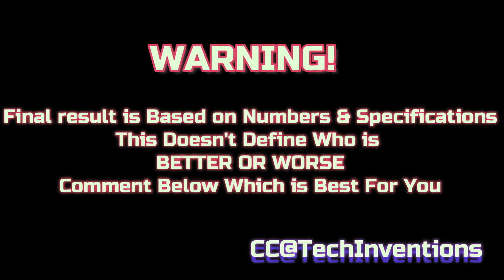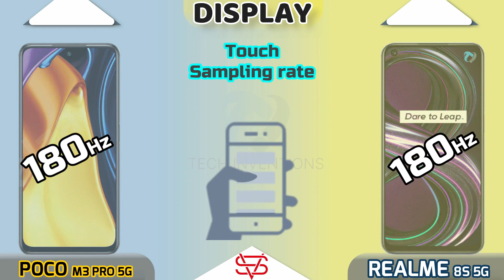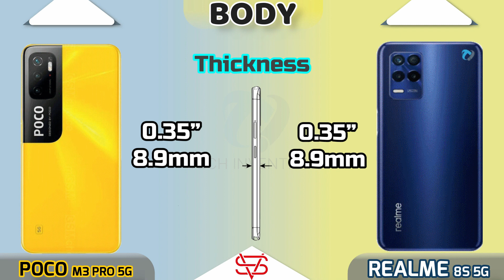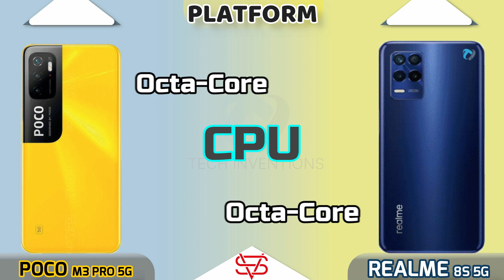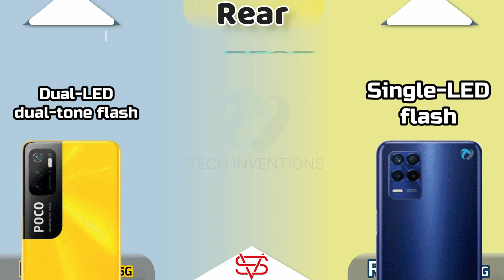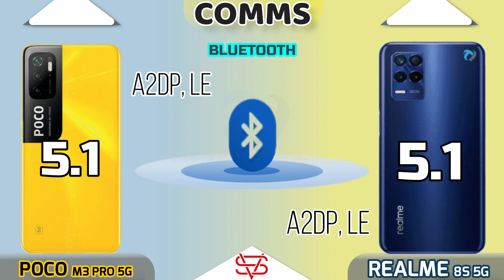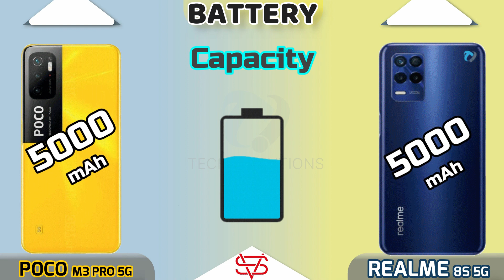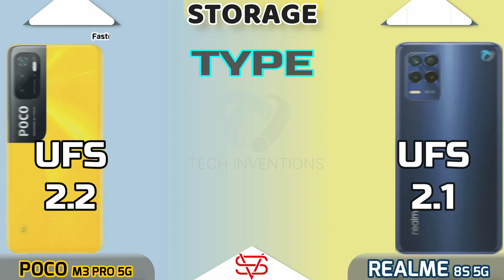POCO M3 PRO vs Realme 8s 5G Full Comparison | phone battle 700 vs 810 | Which is Best To Buy 2021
0:00 - Intro
0:09 - Warning
0:22 - Launch
0:36 - Display
2:25 - Body & Dimensions
3:22 - Platform(CPU,GPU,AnTuTu.GeekBench)
4:15 - Camera Comparison
5:02 - Communications(Fingerprint , Sensors, Network etc)
6:07 - Sound Comparison
6:32 - Battery & Charging
7:20 - Storage (RAM, ROM & Type)
7:39 - Prices
7:47 - Result
7:57 - End
8:11 - End